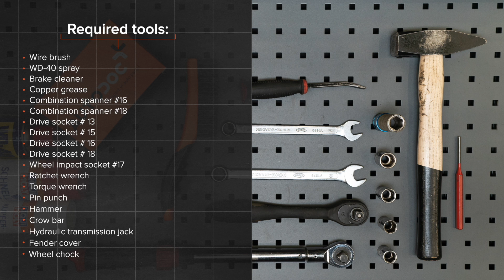How to change front suspension arm on VW PASSAT 5 (B5) [AUTODOC]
How to change front suspension arm / front control arm on VW PASSAT 5 (B5) 1.9 Estate 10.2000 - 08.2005 [TUTORIAL AUTODOC]

Suspension arm on  AUDI A4 B5 (8D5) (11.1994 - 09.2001) / SKODA Superb I Saloon (3U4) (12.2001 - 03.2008) / AUDI A4 B6/B7 Convertible (8H7, 8HE) (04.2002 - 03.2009) / AUDI A4 B6 Avant (8E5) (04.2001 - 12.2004) / AUDI A6 C5 Avant (4B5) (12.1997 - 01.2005) cars should be replaced, as a rule, according to one and the same procedure.

🔝 Top brands that produce suspension arm: RIDEX; STARK; FEBI BILSTEIN; LEMFÖRDER; MOOG

All video and pdf tutorials on VW PASSAT 5 parts replacement: download and watch at AUTODOC CLUB

🛠️The tools you need to replace front suspension arm:
- wire brush
- WD-40 spray
- brake cleaner
- copper grease
- ratchet wrench
- torque wrench
- pin punch
- hammer
- crow bar
- hydraulic transmission jack
- fender cover
- wheel chock